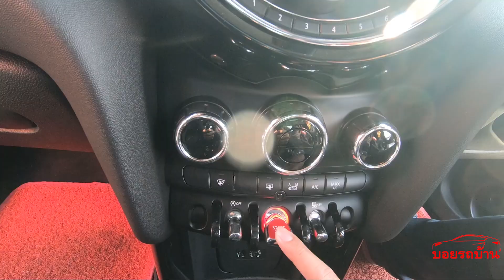รีวิว MINI COOPER S 2.0 ปี 2014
MINI COOPER S 2.0 ปี 2014
⚡️เครื่องยนต์ 4 สูบ 2.0 ลิตร ไดเรคอินเจคชั่น เทอร์โบชาร์จ
⚡️ระบบเกียร์ อัตโนมัติ 6 สปีด ขับเคลื่อนล้อหน้า
⚡️แรงม้าสูงสุด 192 ตัวที่ 4,700 – 6,000 รอบ/นาที
⚡️แรงบิดสูงสุด 280 นิวตันเมตรที่ 1,250 – 4,750 รอบ/นาที (เพิ่มเป็น 300 นิวตันเมตรด้วยโอเวอร์บูสต์)
⚡️อัตราเร่ง 0-100 กม./ชม. 6.7 วินาที ความเร็วสูงสุด 233 กม./ชม.

นึกถึงคุณภาพ นึกถึง"บอยรถบ้าน"
        "คุณภาพเหนือราคา"
เราให้คุณมากว่าคำว่า รถมือสอง

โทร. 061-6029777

LINE : @boyrodban